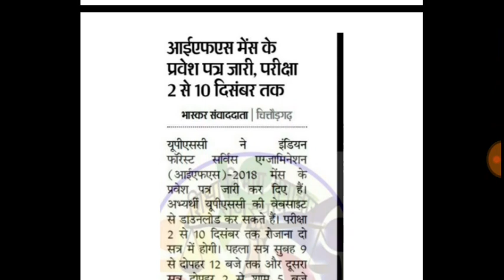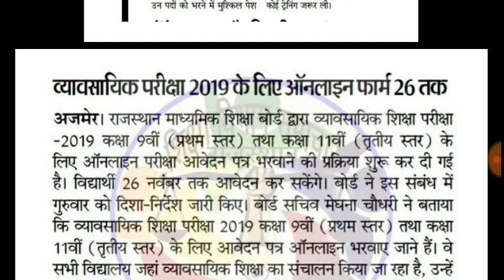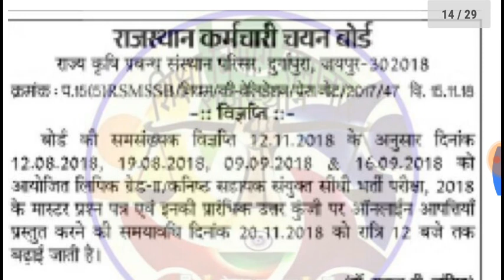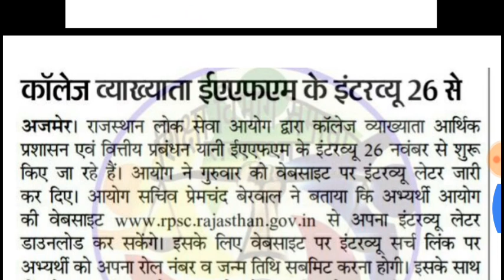Education News Rajasthan | राजस्थान शैक्षिक समाचार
Hi

gmail- deharuajeet@gmail